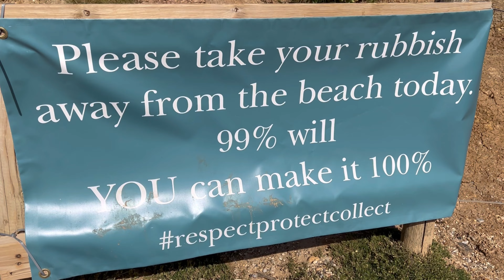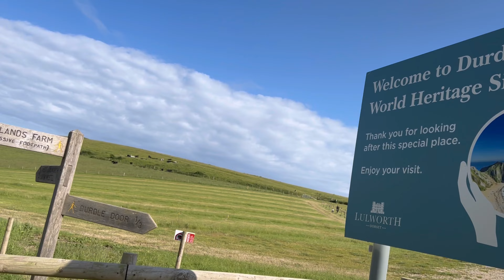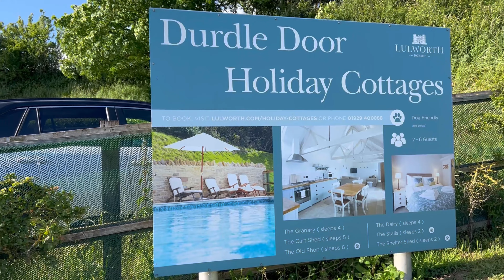England এর অন্যতম সুন্দর জায়গা Durdle Door ! Dorset county!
England এর অন্যতম সুন্দর জায়গা Durdle Door ! Dorset county! Join me !!